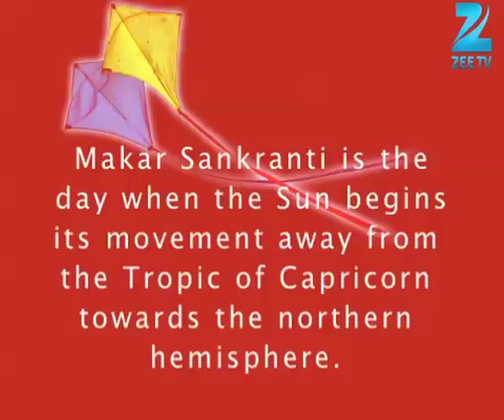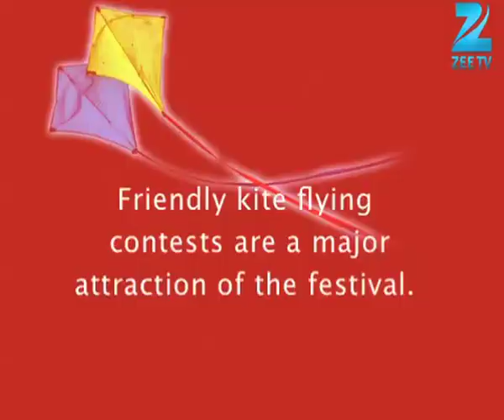Makar Sankranti Special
Maker Sankranti Special